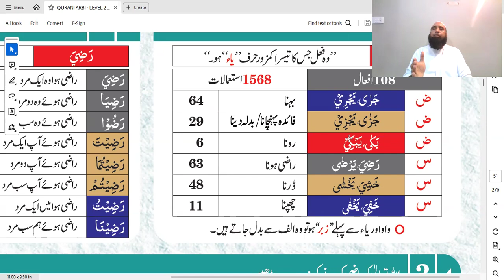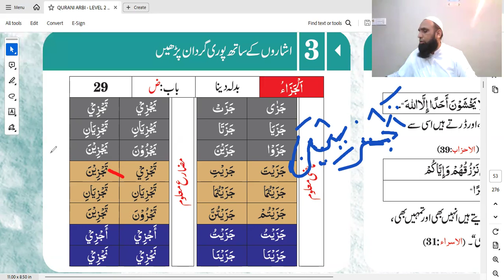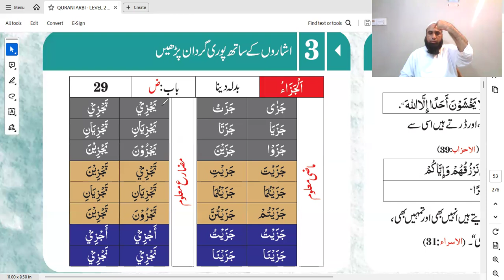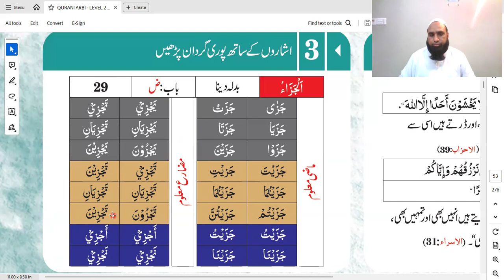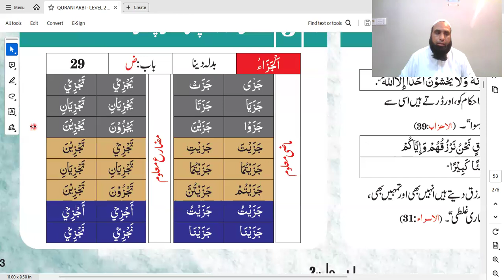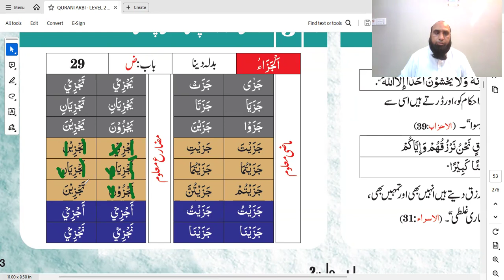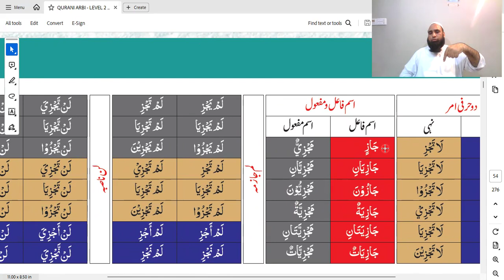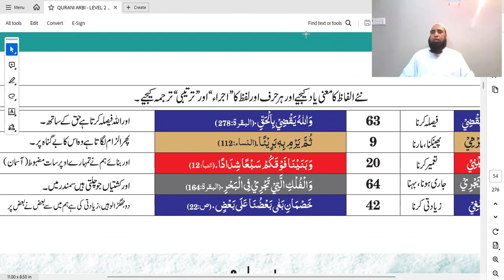33 class \ lesson 7 p 3 || level 2 || naqis yaee